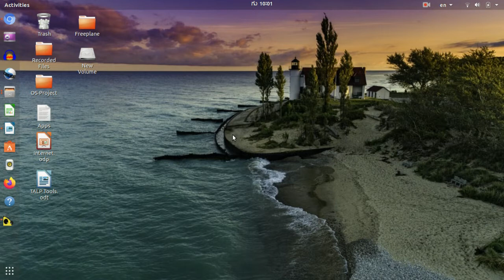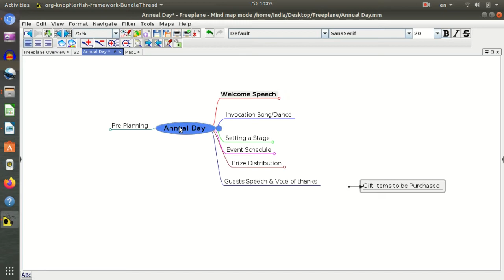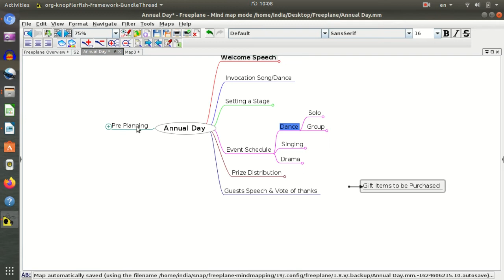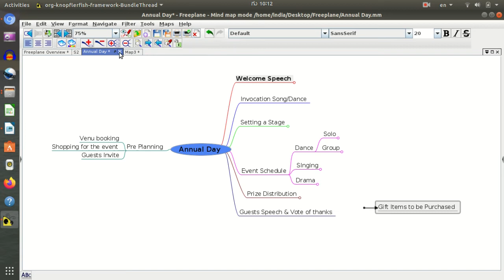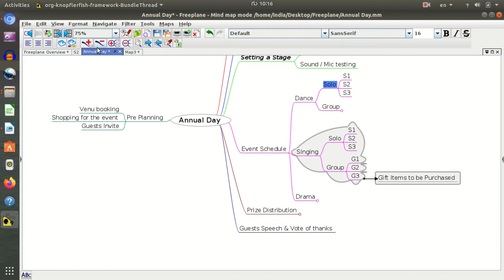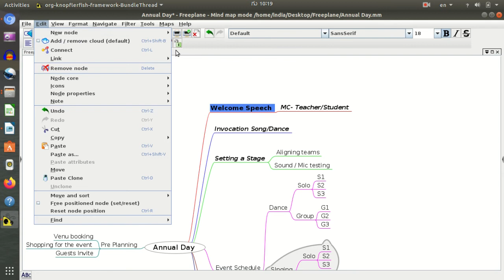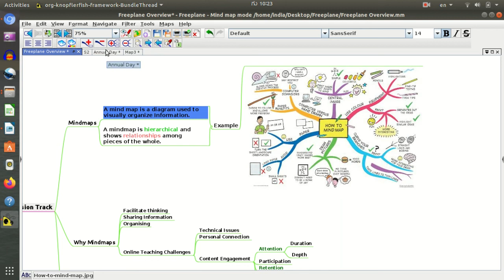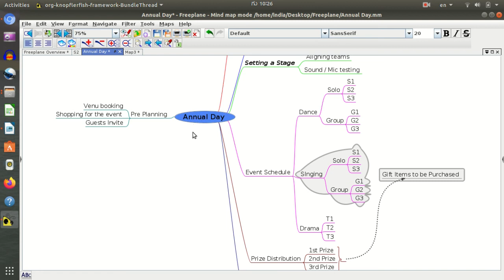Freeplane-Ubuntu-Kannada- Session 2 -ಫ್ರೀಪ್ಲೇನ್-ಉಬಂಟು-ಕನ್ನಡ